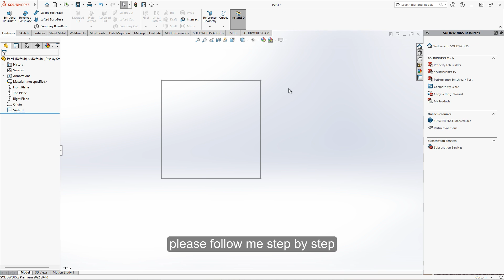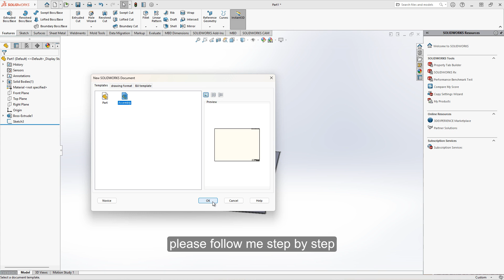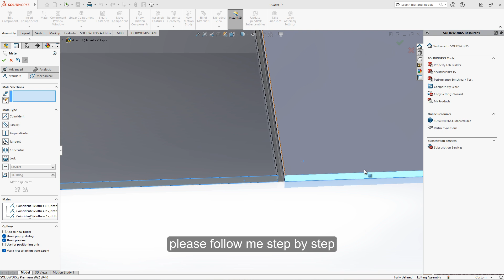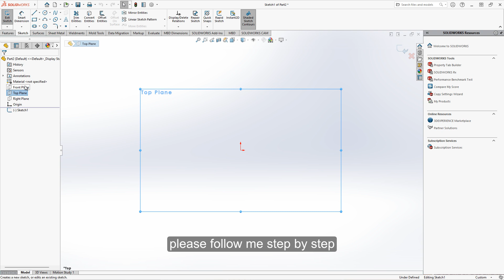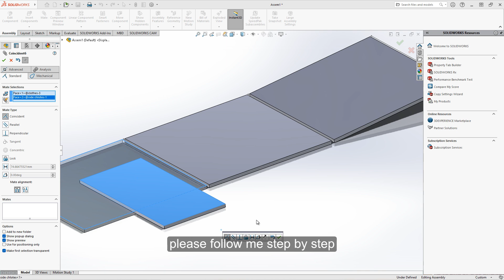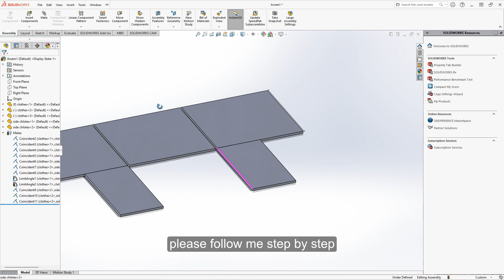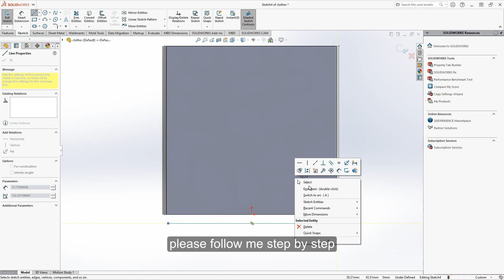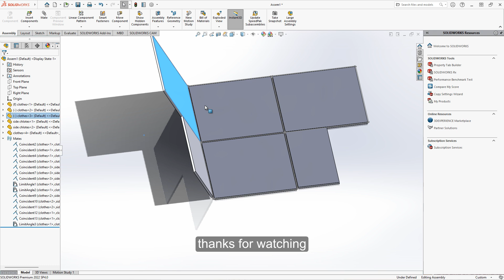chlotes folder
hai teman kali ini saya membuat sebuah video tentang alat bantu melipat baju semoga bermanfaat ya. salam sehat salam cuan